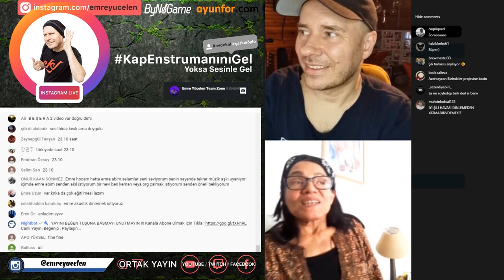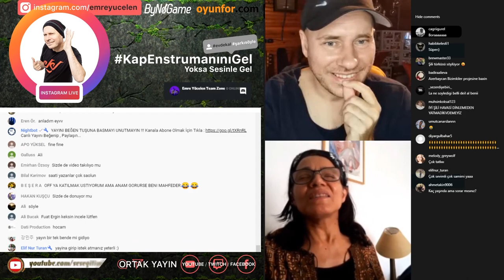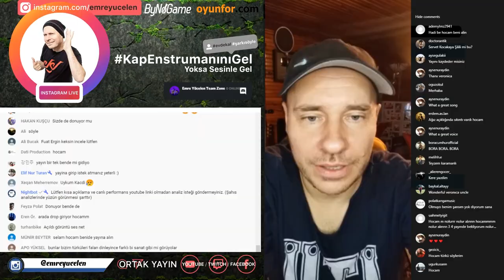Instagram KapEnstrumanınıGel Yayınına Şili'den Konuk Bağlanıyor !